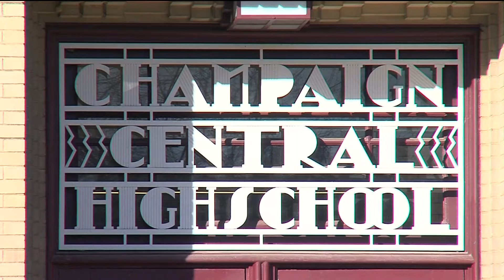Weekend anchoring highlights 12-4